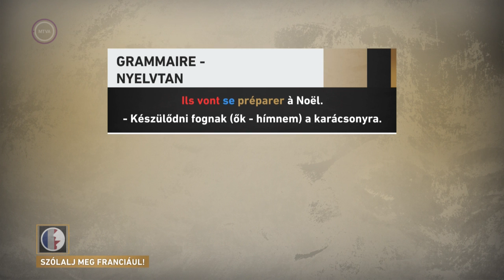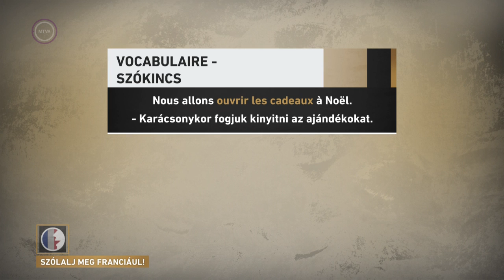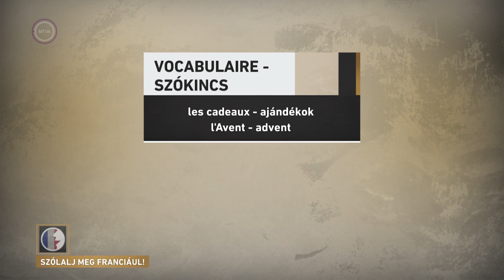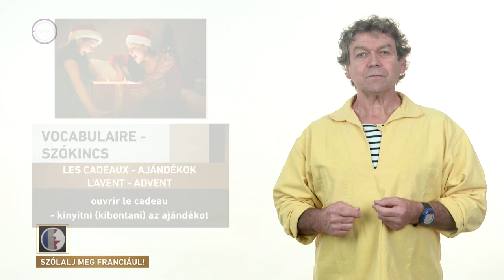Szólalj meg! – franciául, 2018. december 4.